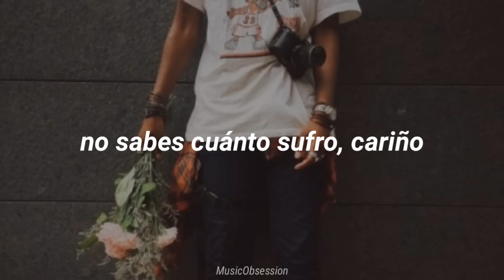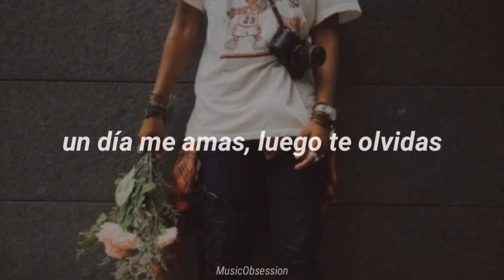William Luna - Vienes y Te Vas (Letra)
[Letra]

¡Ay, yo no quiero verme contigo!
No sabes cuánto sufro, cariño
No sé si soy feliz lejos de ti
O soy feliz estando contigo

Un día me amas, luego me olvidas
Un día me amas, luego te olvidas

Vienes, vienes y te vas

Por eso...

¡Eso!